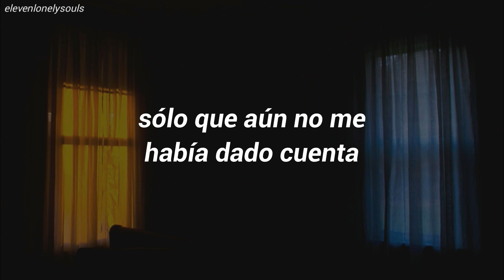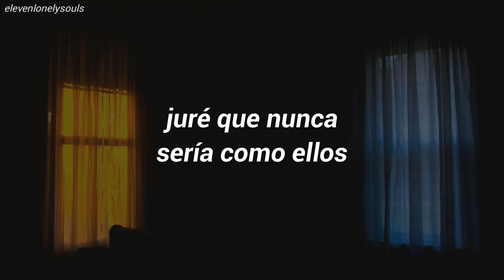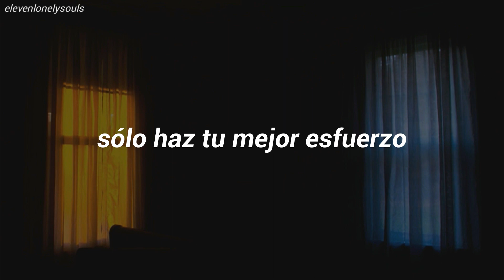Sasha Sloan - Older (Traducida al Español)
► Sasha Sloan - Older (Traducida/Subtitulada al Español)

"Older" trata de las dificultades de crecer con padres que pelearon y darse cuenta de que a veces el amor no siempre es perfecto. Sasha prometió nunca ser como sus padres, quienes lucharon cuando era más joven, pero ahora ha aprendido a medida que crecía que a veces es necesario aceptar el dolor que conlleva el amor y el desamor. Ella usa sus experiencias personales con la angustia para relatar cómo se sentían sus padres cuando era más joven.

En general, la canción trata sobre cómo cambia la perspectiva de una persona a medida que crece, ya sea sobre el mundo o el amor.